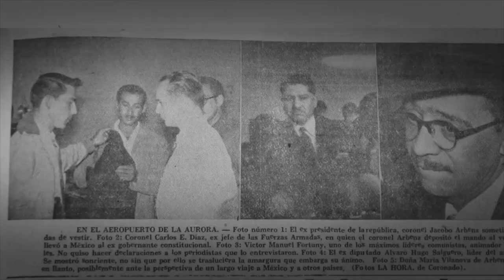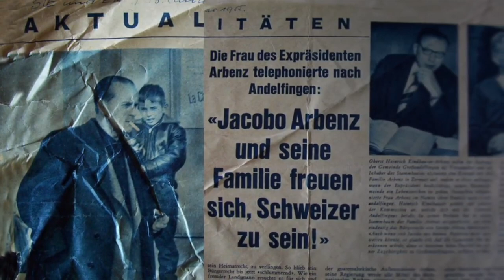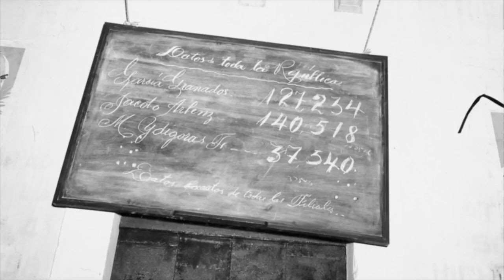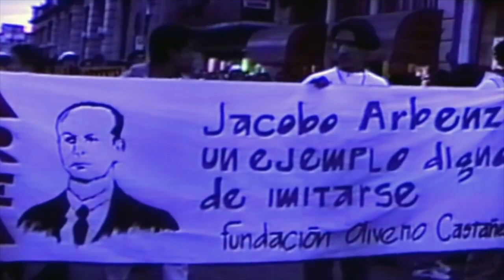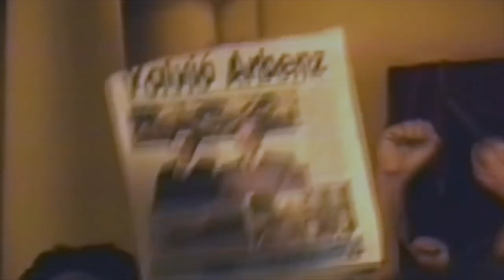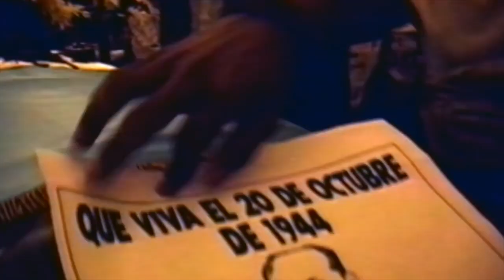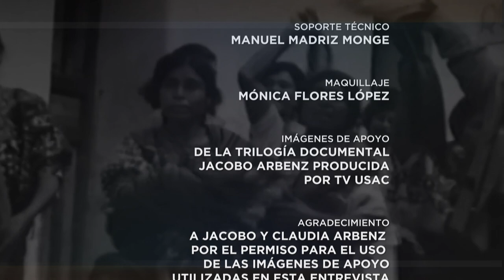Especiales Quince UCR: A la memoria de Jacobo Árbenz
En esta entrega de Especiales QuinceUCR, Roberto García conversa sobre el expresidente guatemalteco Jacobo Árbenz Guzmán, su vida y legado con su hijo Jacobo Árbenz Vilanova y su nieta Claudia Árbenz Canales.